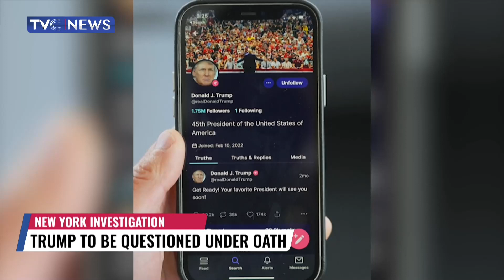(WATCH) Trump Under Investigation Over Several Allegations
Former United States President Donald Trump has said he will testify under oath as part of a New York State civil investigation into the business dealings of his company, the Trump Organization.